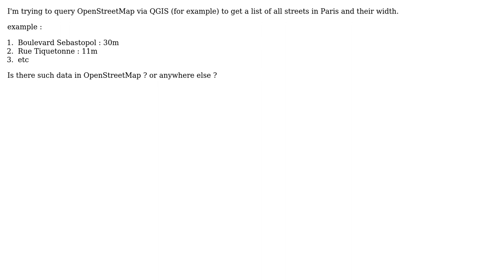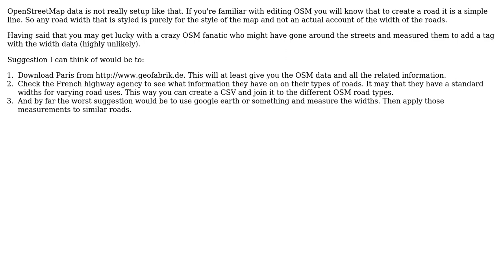GIS: How can I get all streets width of Paris? (3 Solutions!!)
GIS: How can I get all streets width of Paris?

With thanks & praise to God, and with thanks to the many people who have made this project possible! | Content (except music & images) licensed under CC BY-SA | Music | Images & others | With thanks to user Vince user Stephanie Maalouf user scai user PolyGeo user Knightshound user Florian Boudot and the Stack Exchange Network Trademarks are property of their respective owners. You are responsible for your own actions.